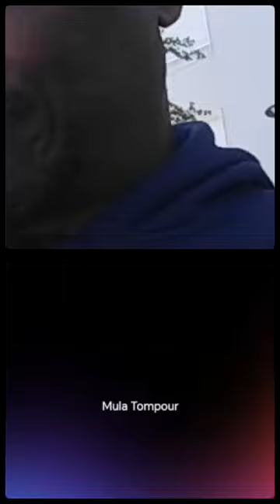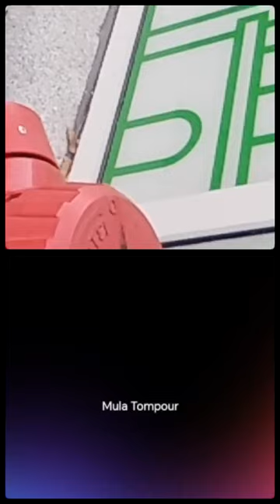d'Angelo vs junior